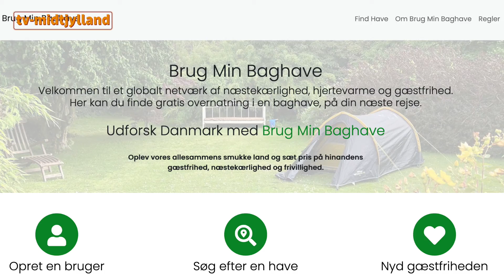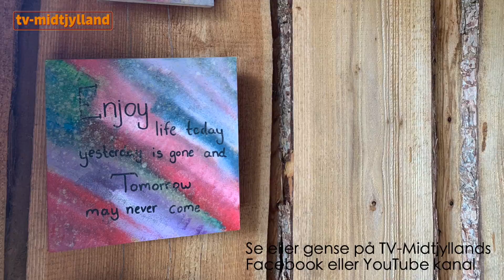Brug Min Baghave, Nanna Del 3 - TV Midtjylland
Fredag den 21. maj 2021: I serien "Brug min baghave" møder vi Nanna, del 3.